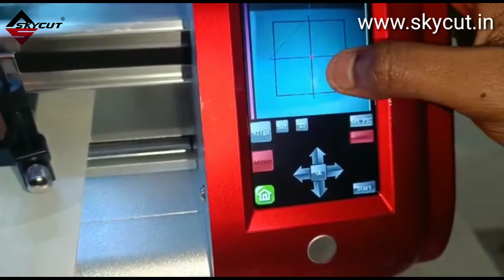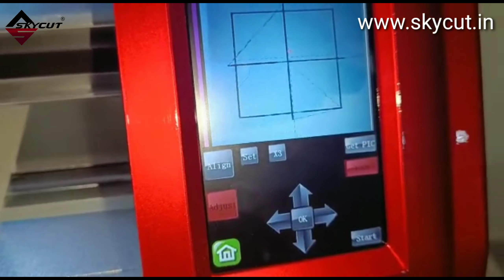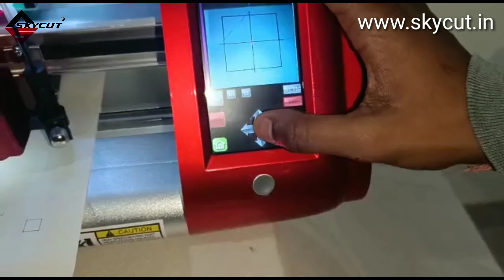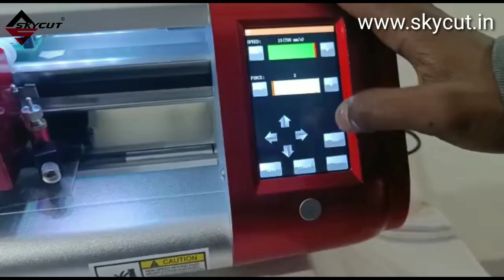Skycut Cutting Plotter Installation and Features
This Video shows the step by step procedure of the Installation of Skycut Cutting Plotter. This is same for all our machines.

Our Technical Support Head, Mr. Jatin will also tell about the Features of the Machine.

Skycut cutting plotters provide a solution for all cutting needs and all use-cases. Each series has been made to match perfection in industrial standards.

Skycut cutter
Skycut cutter price in India
Skycut plotter cutter price in India
Skycut cutter review
Skycut cutter how to use
Skycut cutter problem
Skycut cutter
Skycut cutter mobile connect
Skycut cutter blade change
Skycut sublimation cutter
Skycut cutter 24 inch
Skycut c24
Skycut d24
Skycut v24
Skycut a3max
Skycut C24 price
Skycut D24 price
Skycut V24 price
Skycut A3Max price
expo 2024
small business,
small business ideas,
startup company
2024 new business ideas in india
new business ideas at home